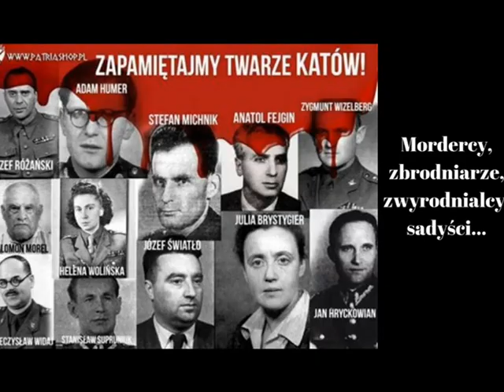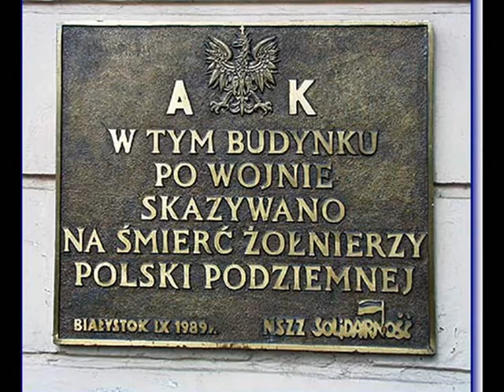Pamięci zamordowanego kpt BUREGO w 69 rocznicę śmierci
W hołdzie zamordowanemu Kapitanowi Romualdowi Rajsowi ps. "BURY" w 69 rocznicę śmierci...
Pamiętam!

"Już ta rana się blizny bielą nie pokryje
nie żołnierz mi ją zadał, ale kat w mundurze
nie opatruj, niech ziemia mej krwi się napije
cywilizacji wzmocni zwątlone przedmurze
niech przesiąknie czerwienią, niech czerwień wypluje
jak najdalej od dzieci ojczyzny pod knutem
niech rąk na grobie moim nikt nie załamuje
śmierć trwalsza niż posągi z marmuru wykute..." Shork

"Ballada o Drugiej Konspiracji"
Wykonawca - Andrzej Kołakowski